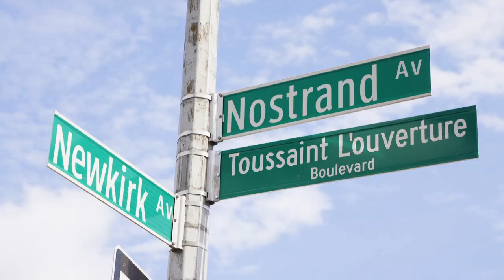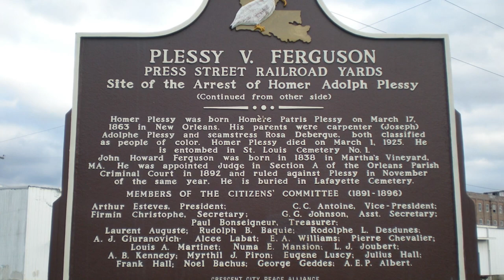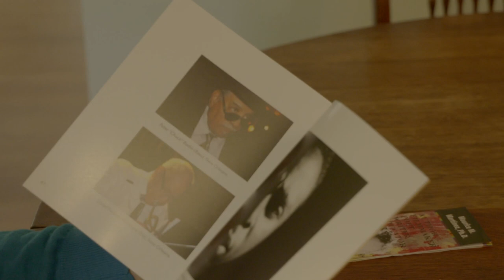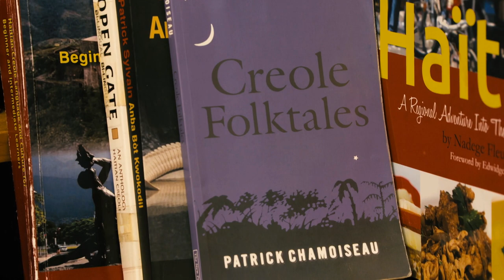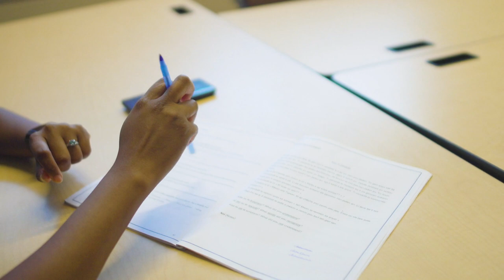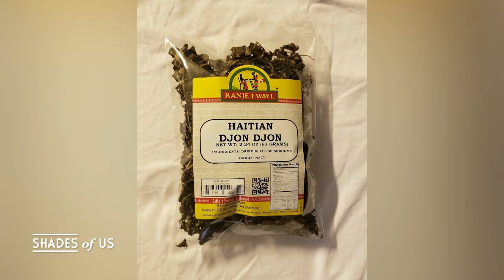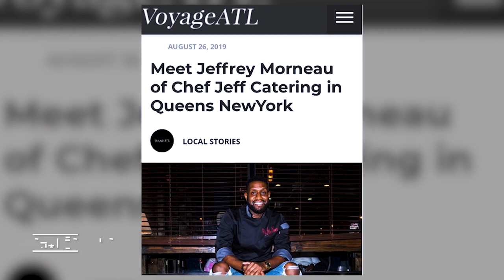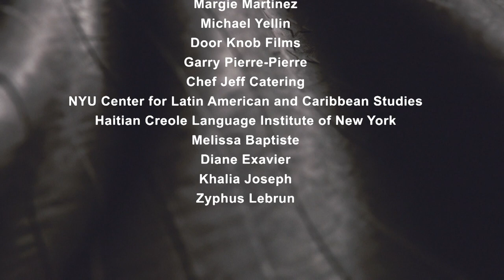Creole | Shades of U.S.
"Creole" can refer to more than one thing, including ethnicity, language and food. In this month's episode, a New Orleans author gives voice to Creole communities, a Haiti-born linguist fights for the Haitian Creole language, and a chef builds a following for his Haitian-Creole food. This episode is hosted by CUNY TV reporter Magalie Laguerre-Wilkinson.

(Taped: 6/06/2019)

When you take a look in the mirror, what do you see? Shades of U.S. is a series, that focuses on race and ethnicity through people’s’ journeys of self-identity. It explores multiracialism at a time when the country's population is shifting drastically. The subject's personal stories are a microcosm of the United States own struggles with racial politics.

SHUS02001